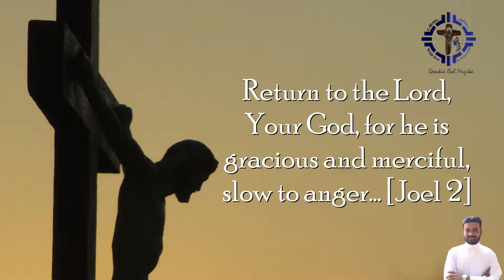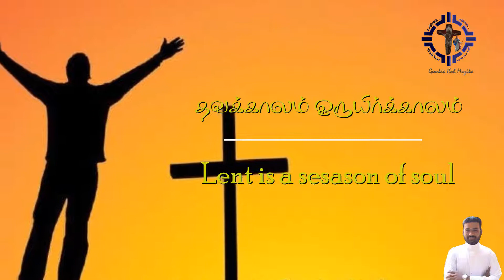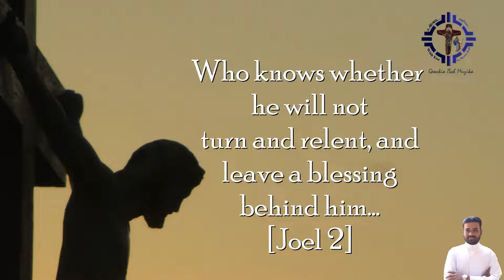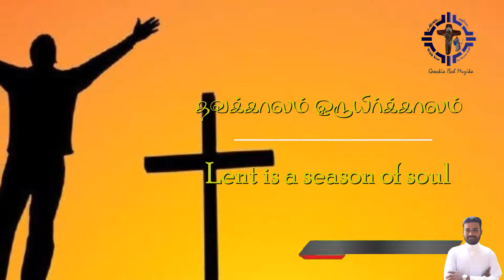தவக்காலம் | Lent | Prodigies | Tamil New Christian Song by Yesudoss ISch | Fr Geockia ISch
This Brand Christian New Lenten song in Tamil has been Written, Composed and Sung by Yesudoss from the Schoenstatt Fathers, currently studying Theology in Bengaluru. Thavakkaalam is one of his first song compositions. Heartiest Congratulations dear Yesu at the outset. Wishing you all the best in your future endeavors... God bless...

Credits "Team Schoenstatt"
Lyrics, Tune and Vocal - Yesudoss ISch
Texts Correction - Mr. Robert Kennedy
Subtitles - Fr. Celestine ISch
Editz - George Arockia ISch

Appreciate all your support.
God bless.
@ Geockia ISch